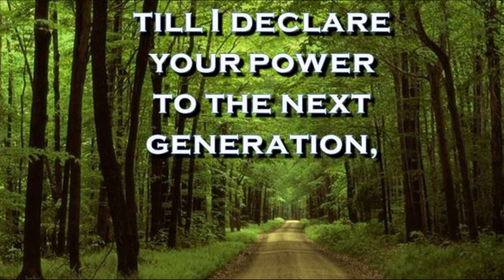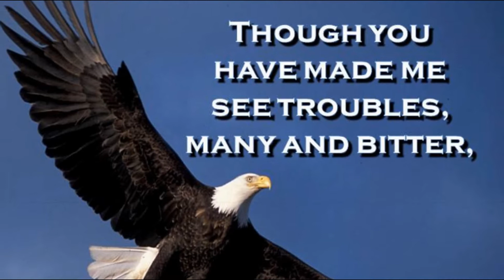Honouring God in the morning - 2nd March